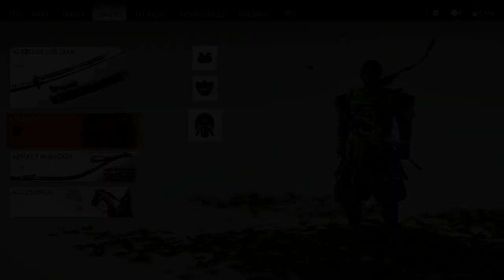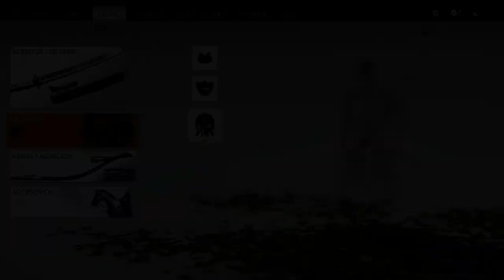Ghost of Tsushima (Gameplay Español, Ps4) Capitulo 22 Adios Tomoe